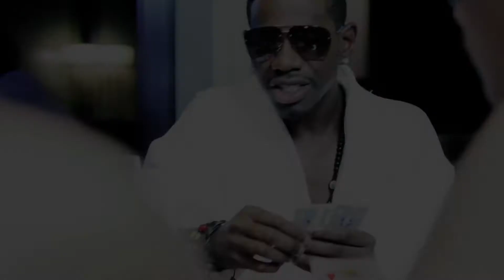misphit porno scene directed by nimi hendrix